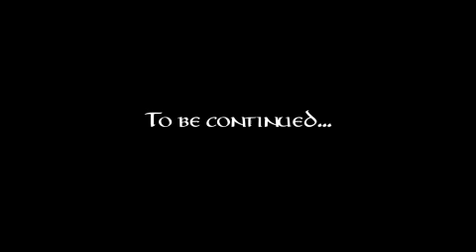The Hobbit: An Unexpected Journey (2012) - Production Video 2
Source: Peter Jackson